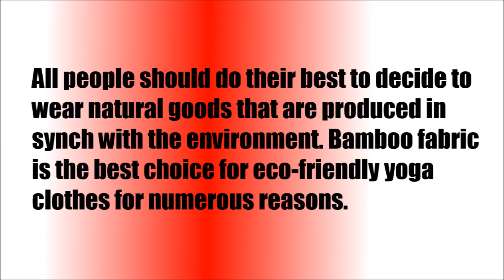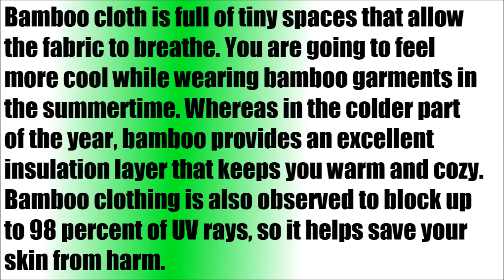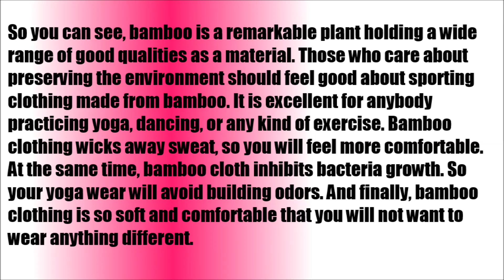Reasons Why Bamboo Fabric Makes the Best Organic Yoga Pants